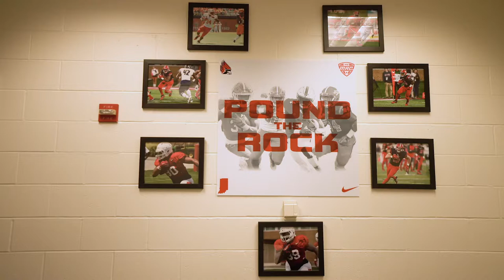Sports Link: RBU | Ep.4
Episode 4 of our all-new weekly Ball State Football series, RBU is here.

This week, meet James Gilbert's English bulldog Pablo, a look back at Notre Dame and gameweek prep for Saturday's contest at Indiana.

Follow @bsusportslink on all social media.